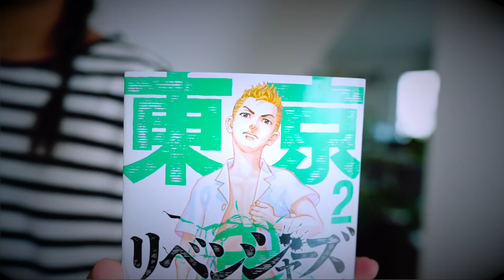【東京リベンジャーズ】コスプレ やってみた！マイキー たけみち ドラケン ひな チャレンジ！東京卍會 トーマン Cosplay Tokyo Revengers #1 ♥ -Bonitos TV- ♥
今回は 東京リベンジャーズ のコスプレ （衣装）を紹介！
寸劇で再現あり！ 鬼滅の刃 呪術廻戦 のコスプレにも挑戦しているので
ぜひ見てね♪